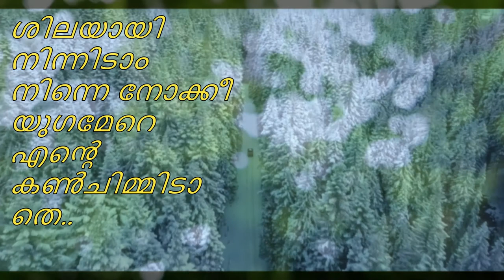Nee Himamazhayayi - Edakkad Battalion - Whatsapp status